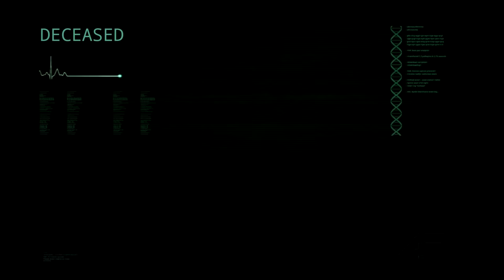Triceratops Felpudo e a Jornada para o Além! Hypo Carnotauros e Indominus Rex | The Isle | (PT/BR)